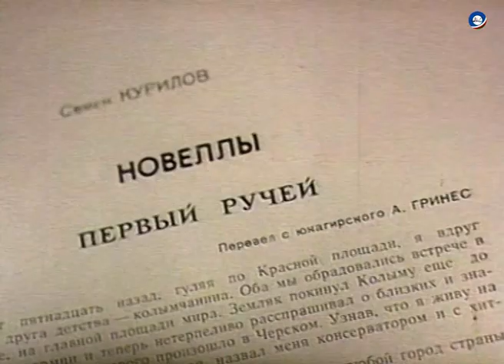Восточная Сибирь №31. День за днем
Опер. П. Петров, В. Мезенцев, Н. Саввинов. — Иркутск: Восточно-Сибирская студия кинохроники, 1978.